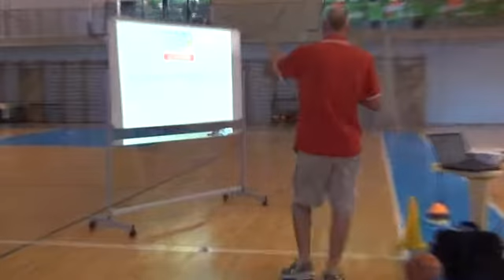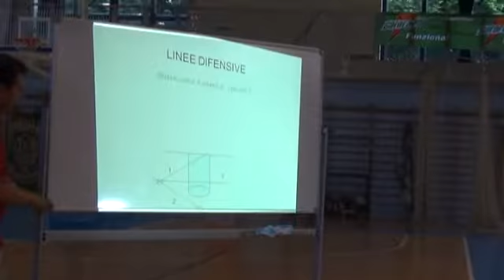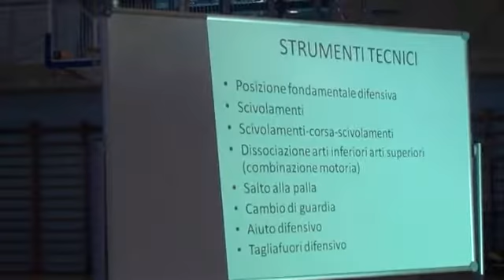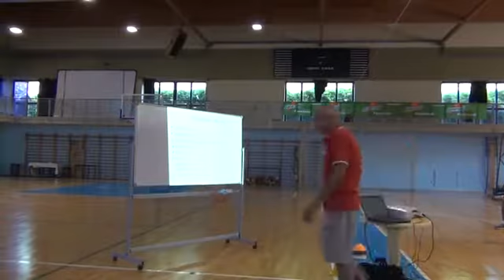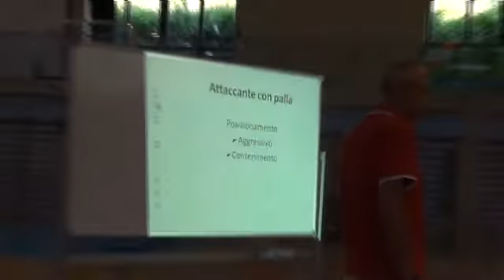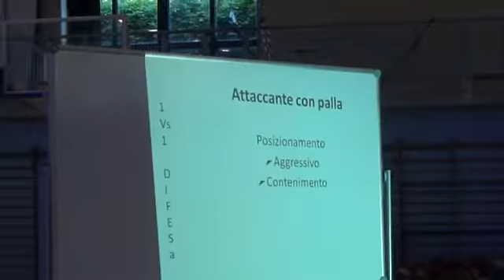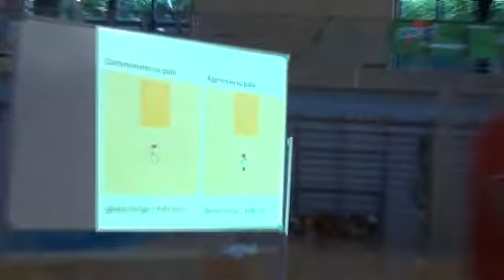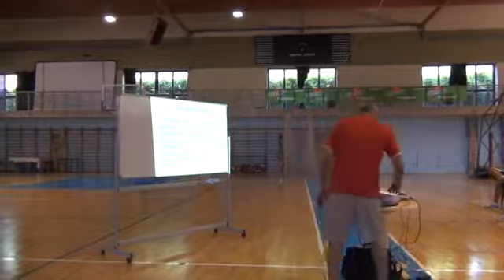Sportilia 2013: difesa 1c1